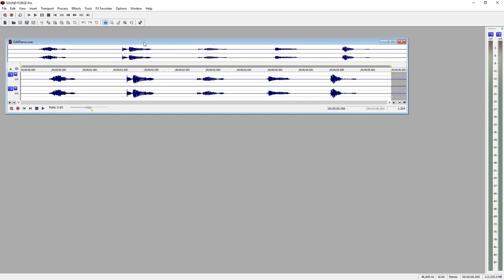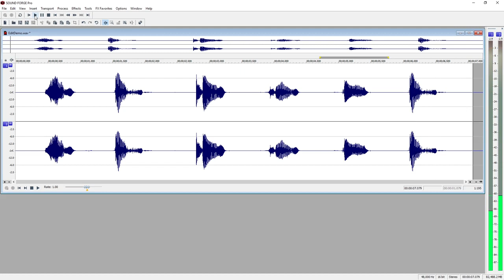SOUND FORGE PRO 14 TUTORIALS Editing essentials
Learn all the editing basics in SOUND FORGE - how to delete, cut and copy audio files and move them to a different location.